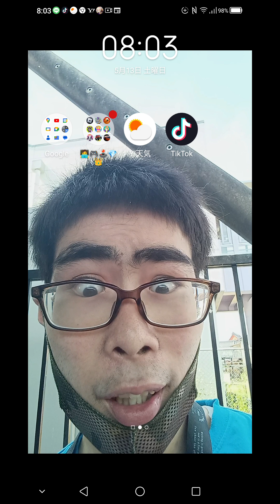バックルームズ